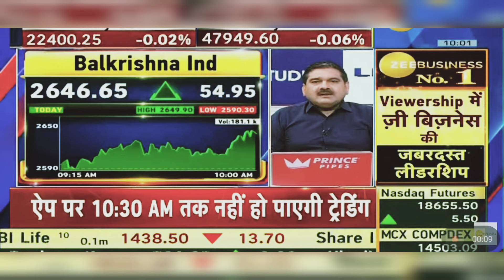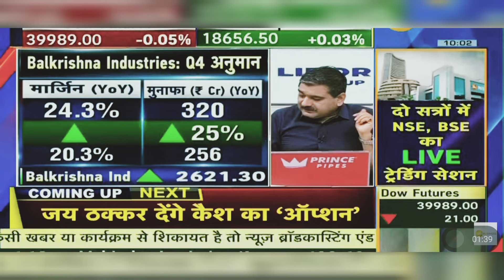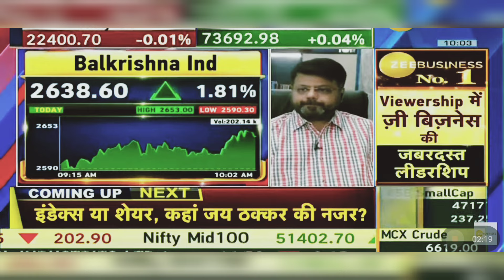Balkrishna Industries Share News Today: Balkrishna Industries Share Latest News | 17th May 2024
Balkrishna Industries share latest news | Balkrishna Industries share Analysis #2